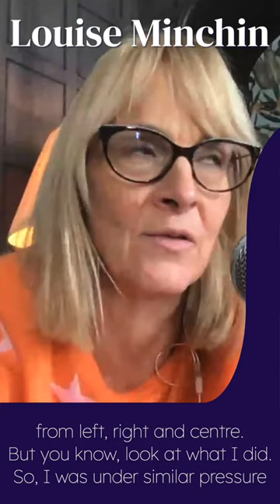The Game Changers Podcast with Louise Minchin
Louise Minchin is a journalist, presenter, author and podcaster, who presented BBC’s flagship morning show, BBC Breakfast, for over 20 years.

Louise also has a passion for endurance sport. Having raced her first triathlon in 2013, she went on to compete in her Age Group at five World and European triathlon championships before completing a number of extreme events including some of the toughest long-distance triathlons in the world.

Louise talks frankly about how she re-discovered sport in her 40s, having regrettably stopped competitive swimming as a young girl, put off by the shape of her muscular arms.

We explore Louise’s activity as a vocal campaigner for menopausal women – talking openly about her own struggles on the BBC – along with her experiences as a contestant on shows like ‘I’m a Celebrity’ and ‘Masterchef’.

Louise’s has just published her second book ‘FEARLESS, Adventures with Extraordinary Women’ and it’s a joy to hear about the impact of the inspirational women featured. It was also fascinating to explore how taking on physical challenges can help women be bolder elsewhere in their lives.

Thank you to Sport England who support The Game Changers Podcast with a Nationl lottery grant.

Game On is a powerful documentary that explores the recent growth in women’s sport and its impact across society.

Available on NETFLIX, the film addresses the controversial issues and myths that have prevented gender equality in sport, why things are now changing, and what the future holds.

Hosted by Sue Anstiss
Produced by Sam Walker What Goes On Media

A Fearless Women Production